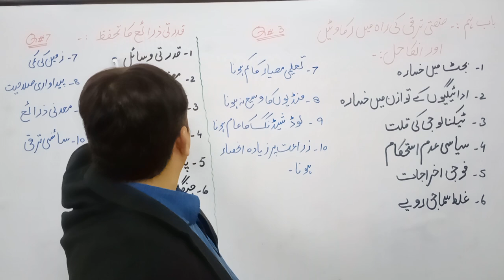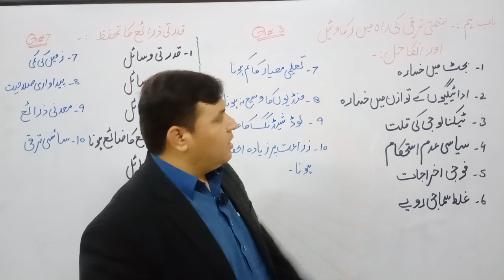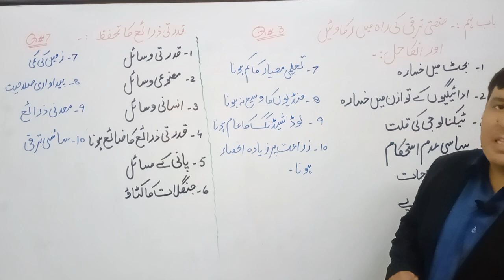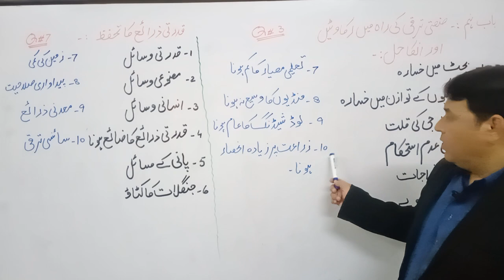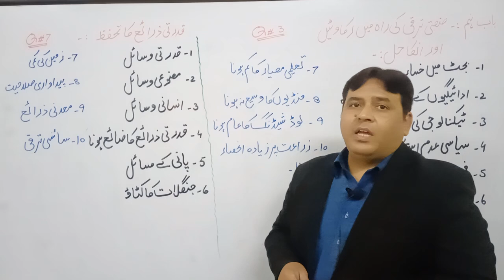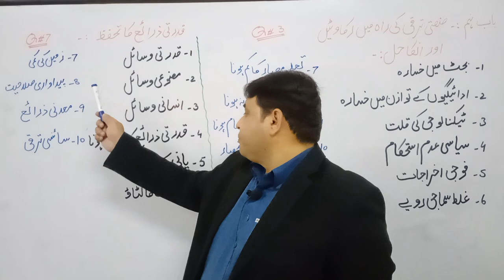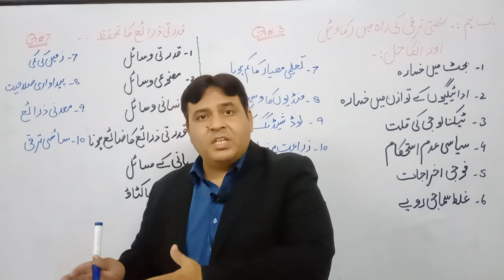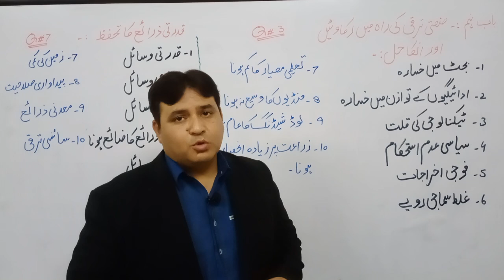صنعتی ترقی کی راہ میں حائل رکاوٹیں باب نمبر لیکچر نمبر 4